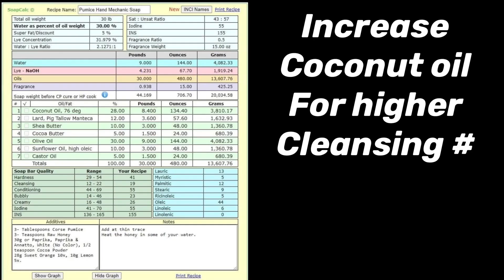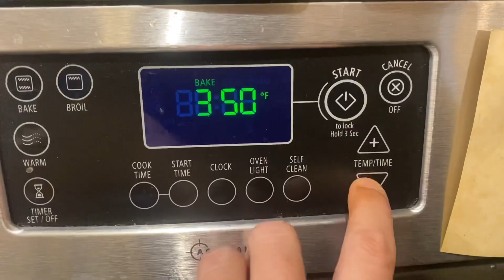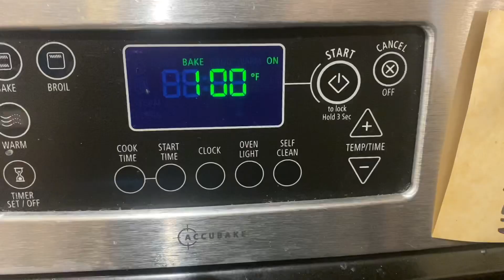Pull through Soap Technique Orange Slice Pumice Mechanic Hand Soap by Chass WF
Colorants are paprika oil infusion, Annatto Seed Oil infusion, and Cocoa powder
I'm using a 3" PVC pipe vertical soap mold with no liner.  I do have these available for sale.
This recipe is different from the one I normally use.  You want your Cleansing numbers to be higher, and you can do this by increasing your coconut oil.  I add my pumice at light trace.  I purchased the course pumice from save on citric
This is a side mount to avoid fighting with the rod.  Alternate colors in the center of the mold.  Once the mold is full, pull up the rod slowly.  Cover the molds, and then place inside the oven at 170 degrees F.  After 15–30 minutes, turn off the oven.  You want these to gell to help the loaf remove from the mold.
I also added 1 teaspoon honey ppo.